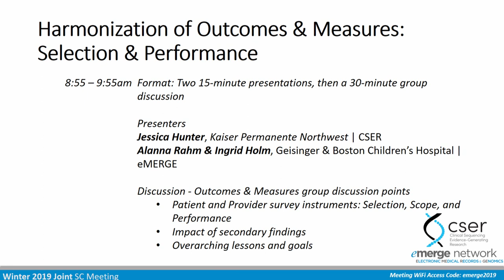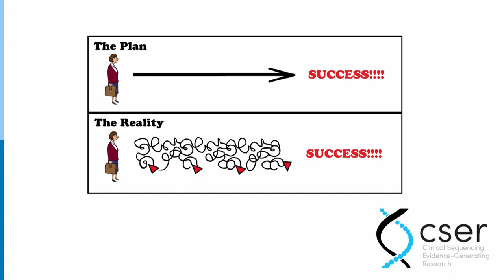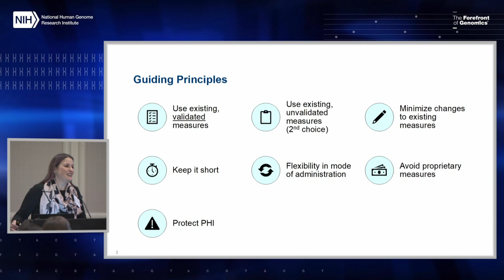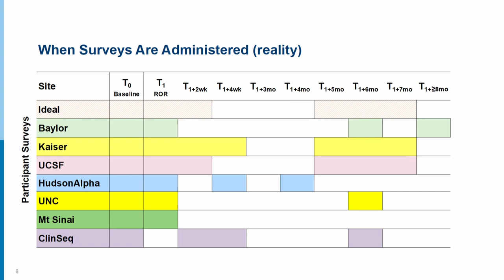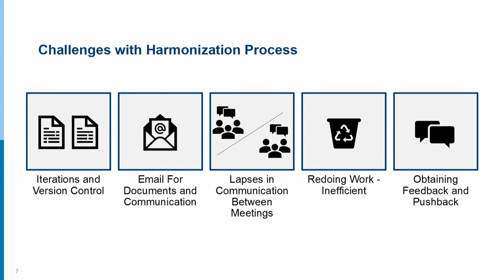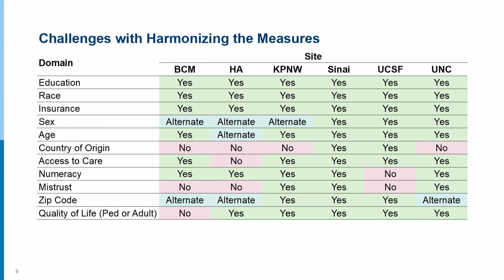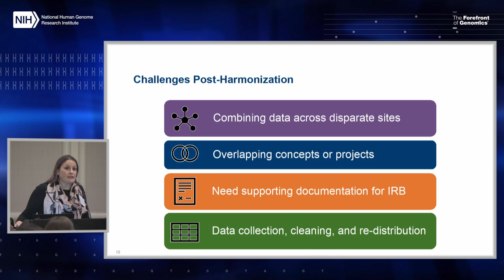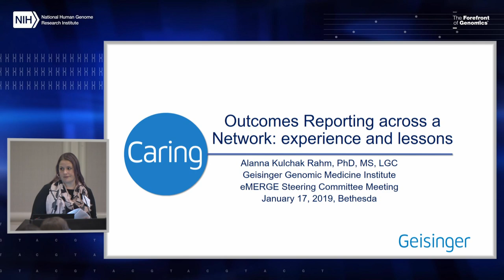Harmonization of Outcomes and Measures: Selection and performance - Jessica Hunter